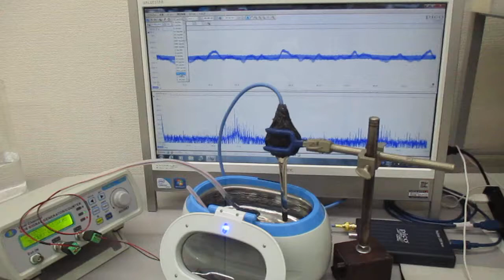超音波発振システム（１ＭＨｚ、２０ＭＨｚ） Ultrasonic-labo